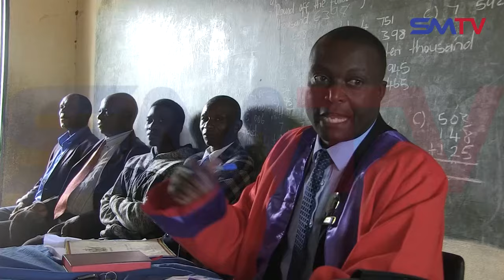Ndanga Ndisati Ndarara Naye